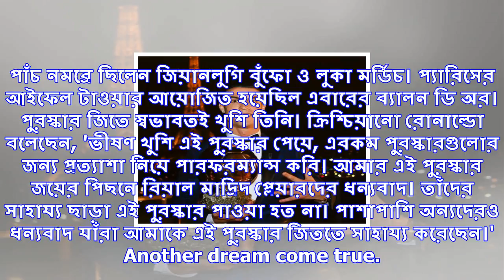মেসিকে টেক্কা রোনাল্ডোর, ব্যালন ডি অরের মঞ্চে ফের বাজিমাত রিয়াল তারকার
একদিনের মধ্যেই ফের একবার পুরো বিশ্ব ক্রিশ্চিয়ানো রোনাল্ডোর পায়ের তলায়। যেখানে জোর আলোচনা হচ্ছিল সিআর...